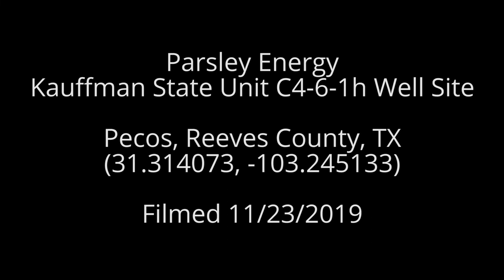Parsley Energy Kauffman State Unit C4-6-1H Well Site, Reeves County, TX (November 2019)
Parsley Energy
Kauffman State Unit c4-6-1h Well Site
Pecos, Reeves County, TX
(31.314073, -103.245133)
Filmed 11/23/2019